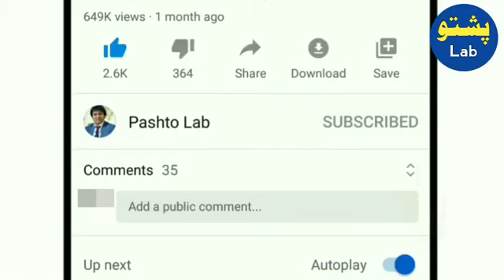Khawand Che Musafar We No Khaza Kam Karona Kwe | Pashto Video | Pashto Call Part 16360p